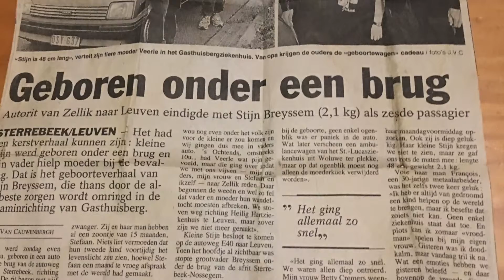Info Video Over Mijn Geboorte En Over De On Correctheid Van VTM En Productiehuis Jambers !!!!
Deze video gaat over VTM (in 1993) en nu